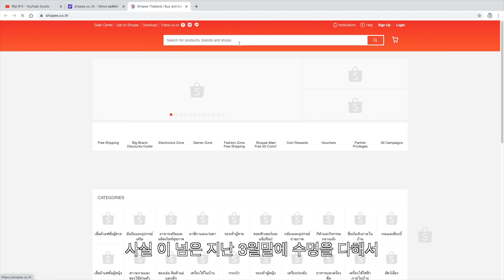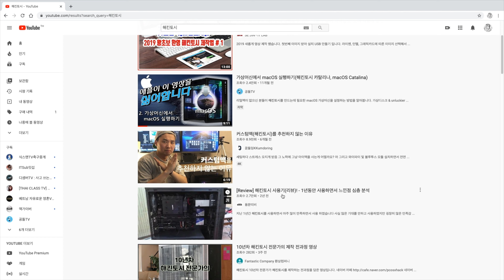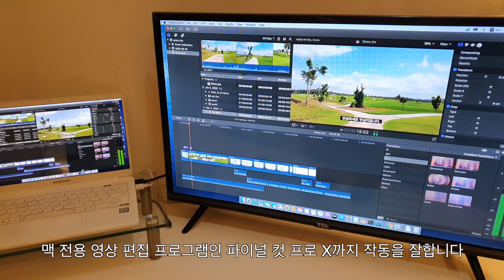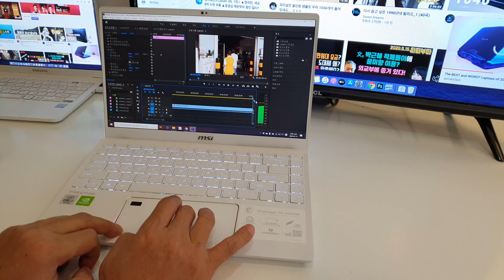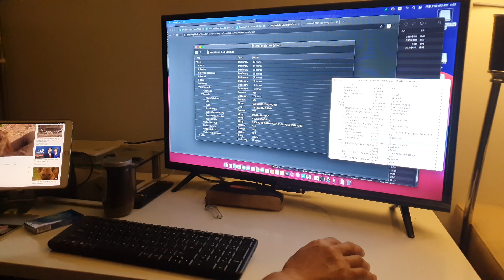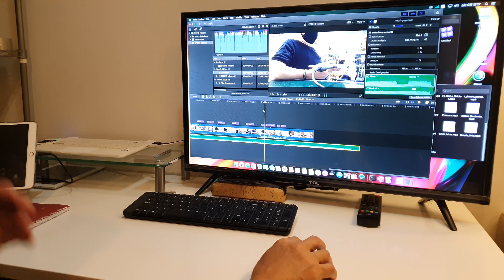고장난 삼성노트북 맥북으로 살아났다 (4K) 태국 파타야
EP 0013 고장난 삼성노트북 과연 태국 파타야에서 고칠 수 있을까..?
파타야 전자상가 턱컴에서 수리해서 맥북으로 만들었습니다.